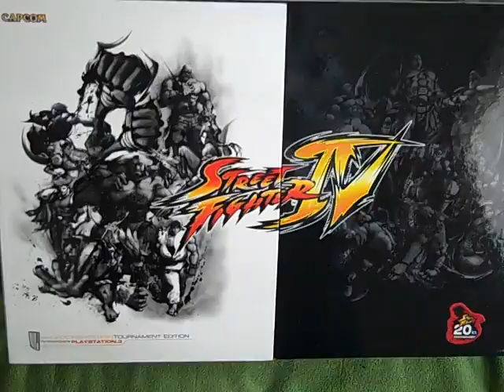Super time bra.MP4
TE Fighting